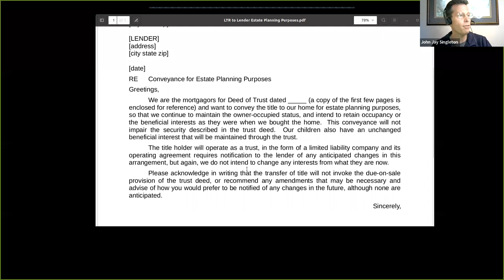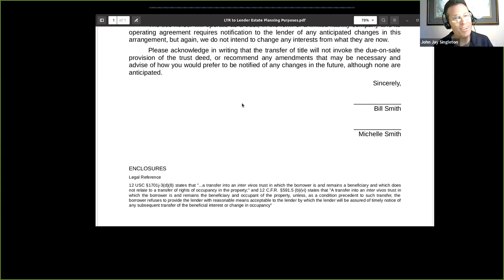How to Change 1099 Payments and understanding Exchange "Gain Loss" Reports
We're talking about how to change 1099 reports so that you can use your pass-through to legally avoid or change your tax liabilities, and then the "Gain Loss" reports send by exchanges to fool you into believing you have a gain that requires reporting, and how to verify truth.